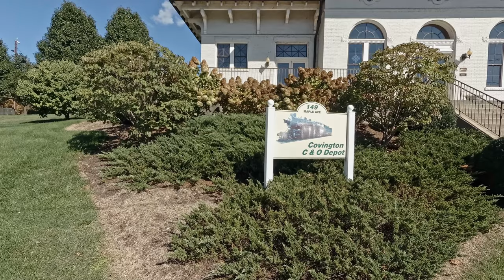Walking in Covington, Virginia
A short walk around downtown Covington.

Recorded October 10, 2019 around 2:00 PM